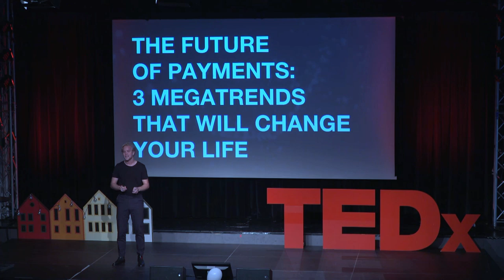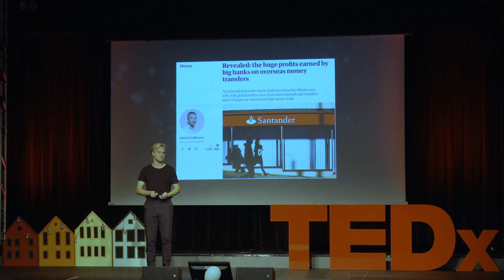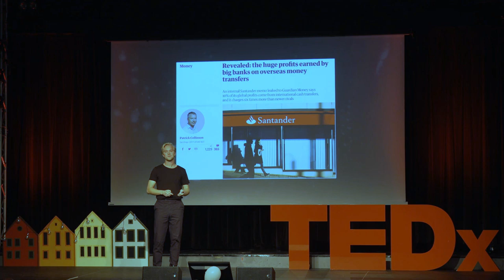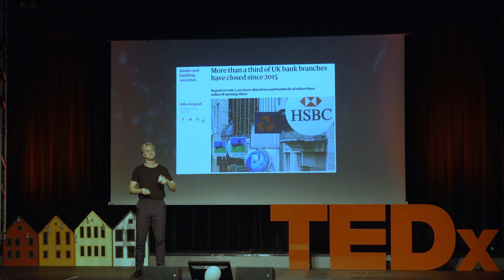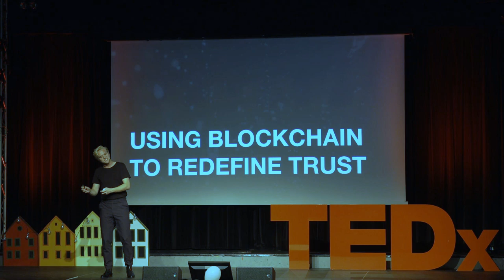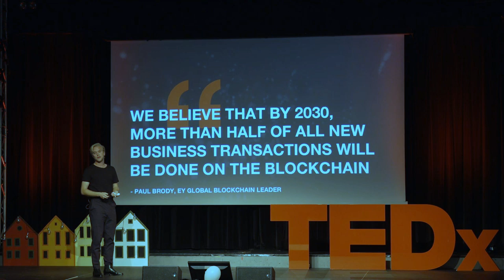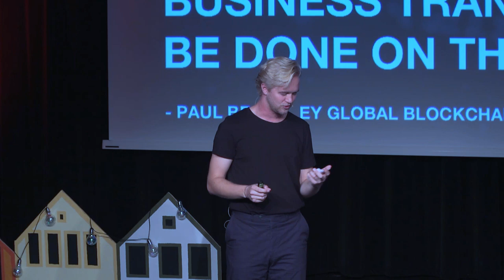The Future of Payments | Espen Myklebust | TEDxBergen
How will technological trends shape the way we pay for our coffee? And what does Obelix have to do with this? In this talk, Espen Myklebust explores the future of payments. Espen Myklebust is a tech intrapreneur and has been heading the growth of the Fintech rocket ship, Revolut, in the Nordics. As a start-up enthusiast, he has previously co-founded the medtech Testr Medical that aimed to solve the global diabetic epidemic. Espen is also a previous TEDx organizer and passionate about promoting ideas that can change how we act, react, and make decisions. This talk was given at a TEDx event using the TED conference format but independently organized by a local community.